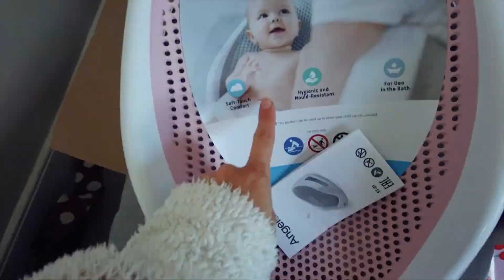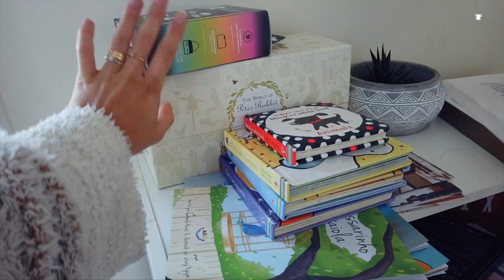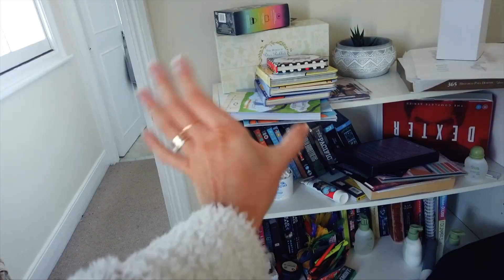ENXOVAL DE BEBÊ + DIÁRIO DE OBRA DO QUARTINHO DA CHLOE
SEJA BEM VINDA E BEM VINDO AO NOSSO CANAL DE CAH PRA LA !

Hoje começamos as mudanças no quarto da Chloe, nos mudamos para esse apartamento em Novembro por ser maior e ter um quarto só para a nossa baby que era o que eu sempre quis. Ainda bem que eu e Lee nao estamos fazendo tudo sozinhos, temos a ajuda da arquiteta Priscilla que está fazendo todo o projeto do quartinho da Chloe do jeito que queremos e estamos super animados em compartilhar com vocês.

Se ainda não me acompanha no Instagram corre la porque sempre mostro minha rotina  aqui em Londres, com dicas e informacoes pra você que quer morar fora. Além disso estou postando tudo sobre a maternidade, enxoval da Chloe e muito mais.

-Enviar dinheiro de forma segura para qualquer parte do mundo